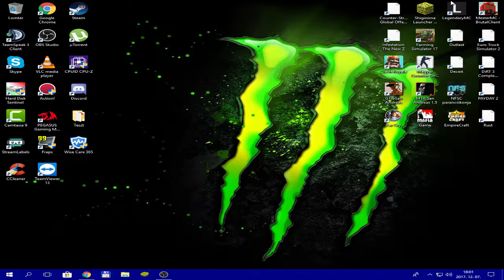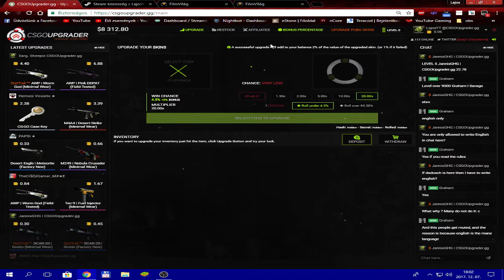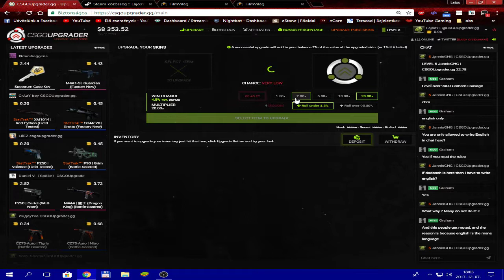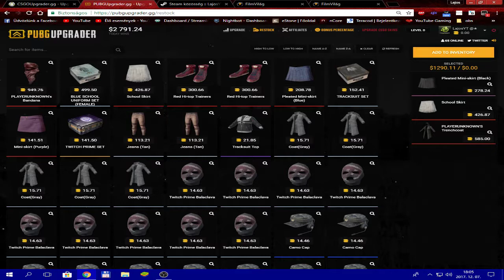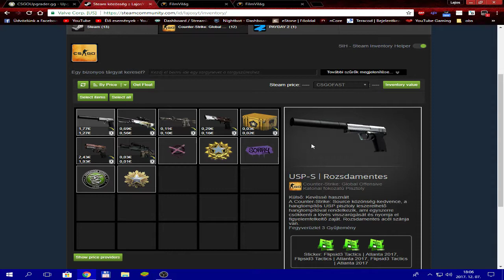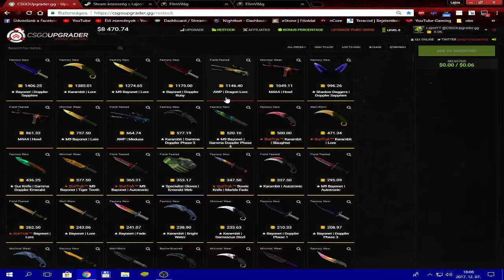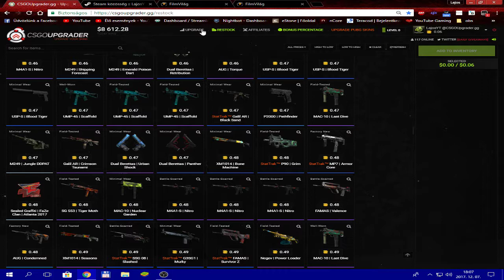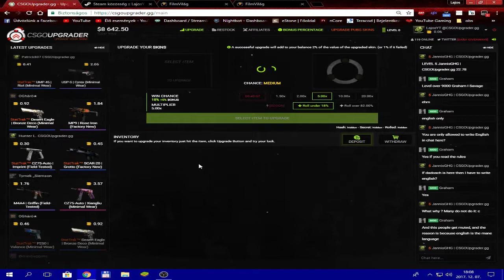CSGOUprader.gg....Nyertem egy.... USP-S | Rozsdamentes :D :D :D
Amit tudnod kell